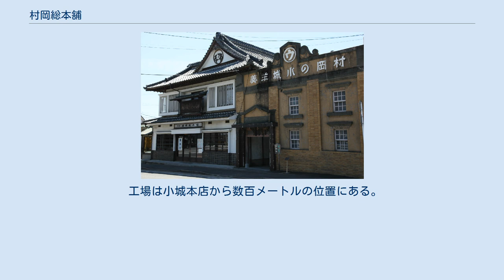村岡総本舗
株式会社村岡総本舗（むらおかそうほんぽ）は佐賀県小城市に本店がある羊羹・和菓子の製造・販売業者である。
創業は1899年（明治32年）で、江戸時代からの伝統製法の煉り羊羹である「小城羊羹・特製切り羊羹」で知られている。
 1899年（明治32年）に長崎の陣内琢一から羊羹製造の道具一式を買い受け、創業する。
「小城羊羹」の名称は、二代目社長であった村岡安吉が初めて使用したとされる。
明治から大正にかけて小城の羊羹は各地で知られるようになり、他の地域の同業者が「小さい城の羊羹」という意味で「小城羊羹」の商標を取ろうとするほどであったが、村岡を含む小城の羊羹業者三社から異議申し立てがあり却下された。
現在は地元の「小城羊羹協同組合」が商標登録して組合加盟業者の間で使用されている。
 商品の特徴としては、「切り羊羹」「箱羊羹」などの江戸時代の煉り羊羹の製法を創業以来継続して作り続けているという点にある。
江戸時代の江戸の菓子屋「船橋屋織江」の「菓子話船橋」の煉り羊羹の製法と同様であり、全国的にも珍しいとされている。
 小城本店を中心に直営店は佐賀県に8店舗ある。
 1941年（昭和16年）に砂糖蔵として建てられたものを1984年（昭和59年）3月に改装し、村岡総本舗羊羹資料館として開館した。
小城本店に隣接している。
当時は羊羹が携帯食、保存食として重宝されていたため、陸軍御用達として、また鉄道省門司鉄道管理局（現・JR九州鉄道事業本部）指定品となっていた。
砂糖は燃えやすく湿気に弱いため、防火防湿構造の建物になっている。
躯体は木造で、寄棟の屋根、和小屋の小屋組とも完全な和風建築であるが、ファサードは煉瓦とタイルによる洋風の意匠となっており、その特徴的な外観で広く親しまれている。
 1984年（昭和59年）に改装され、資料館となる。
建築面積は72m2。
 1997年6月12日に国の登録有形文化財（種別:産業2次/建築物、登録基準:国土の歴史的景観に寄与しているもの）に登録された。
2005年には佐賀県から「22世紀に残す佐賀県遺産」に（隣接する本店建物とともに）指定されている。
伝統製法の羊羹の製造工程や羊羹の歴史がわかる映像を見ながら羊羹の試食ができる1階と、昔の道具類やパッケージ、原材料が展示されている2階に分かれている。
 工場は小城本店から数百メートルの位置にある。